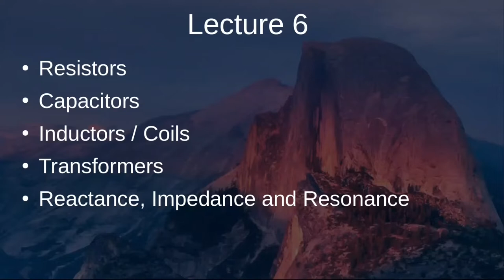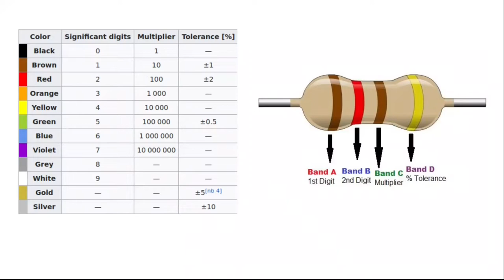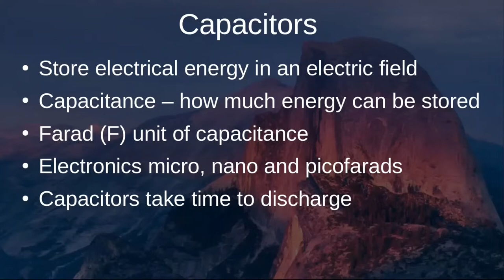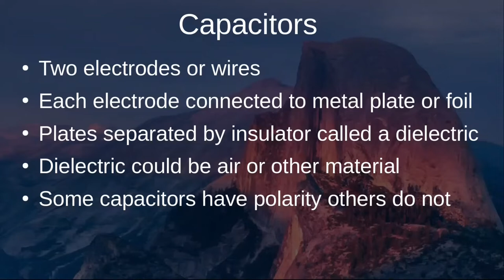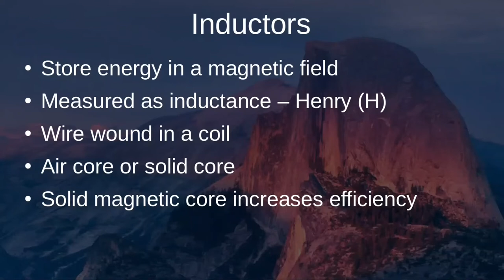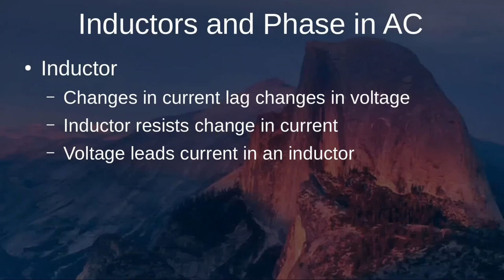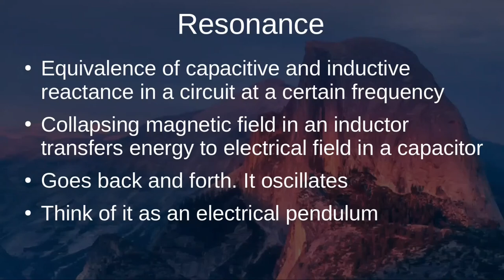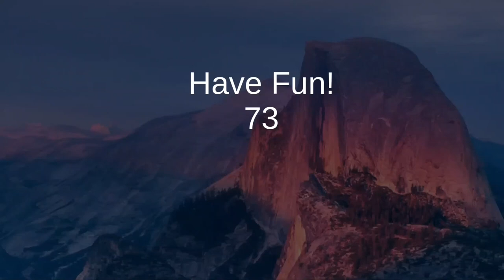06 - Electronic Components Part 1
This is the first of a two part lecture introducing electronic components. This first presentation will cover resistors, capacitors and inductors. The concepts of reactance, impedance and resonance will be explained.